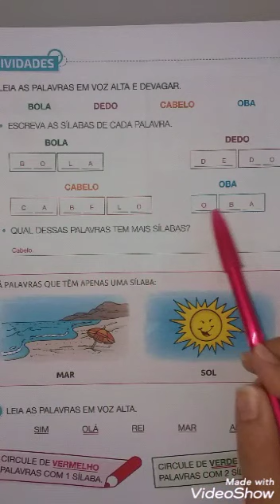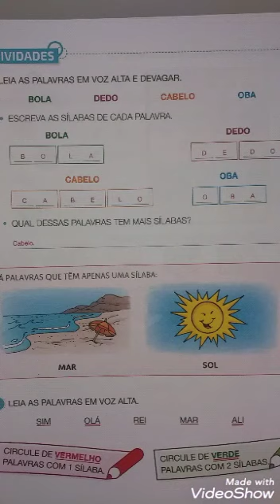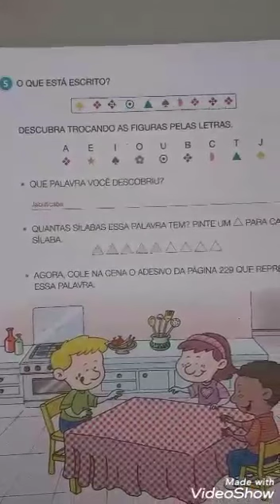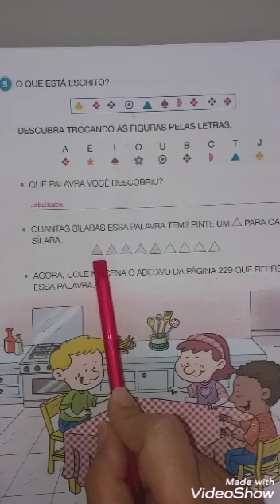Correção de Português dia 4 de junho